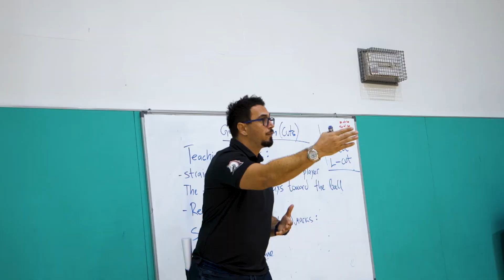Basketball Clinic Edition 2, ADISSA League, Topic “Getting Open “and “Cuts” in basketball, FIBA